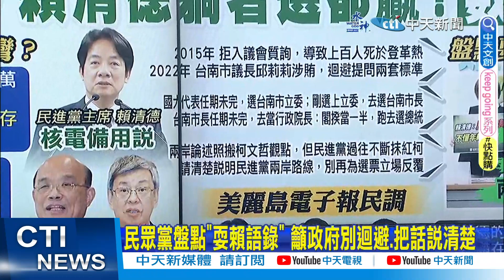【每日必看】盤點"耍賴語錄"! 賴清德躺著選都贏? 天花板數據示警 ｜賴清德高聲量皆在爭議發言 專家:藍綠問題一樣大20230601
00:00國民黨轟核廢料處理零進度 要賴清德承諾是暫存
03:25非核家園"不會跳票"?!侯友宜嗆"當人民憨子"?
05:25賴想與習共進晚餐 賴士葆:想吃共產黨豆腐